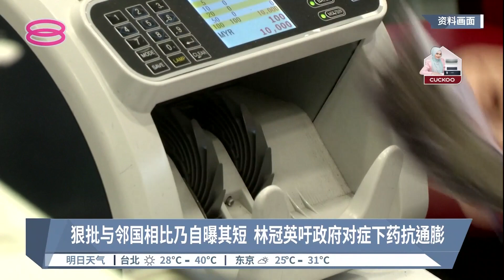狠批与邻国相比乃自曝其短 林冠英吁政府对症下药抗通膨【2022.07.23 八度空间华语新闻】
【狠批与邻国相比乃自曝其短  林冠英吁政府对症下药抗通膨】
虽然首相宣称我国的通膨率是“全东南亚最低”，但在野的行动党主席林冠英却狠批，邻国的通膨虽高但购买力却是我国的几倍，这种自曝其短的比较，根本毫无意义。

他呼吁，政府与其不断推诿全球经济疲弱掀起涨潮，不如想方设法成立“物价稳定基金”，并且加强令吉币值，同时解决劳工短缺问题，对症下药摆脱困局。

【今日主播】杜文杰 & 蔡心怡